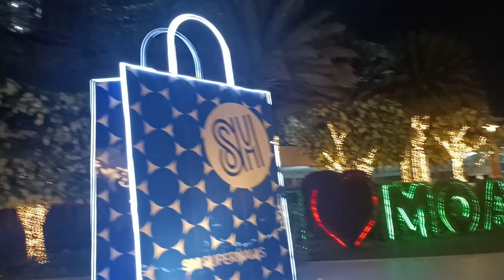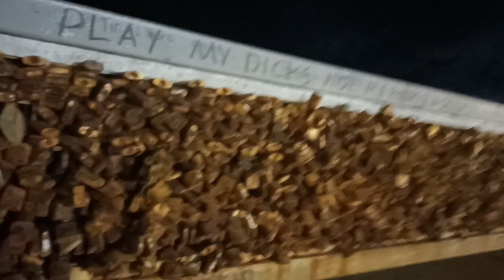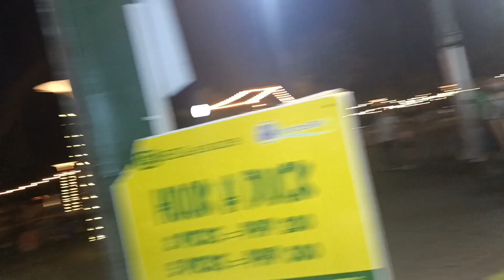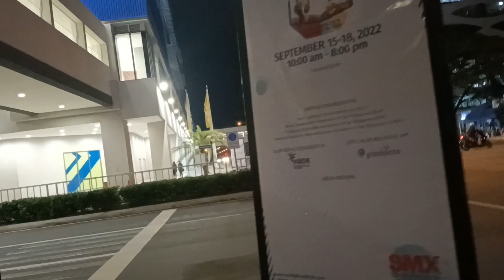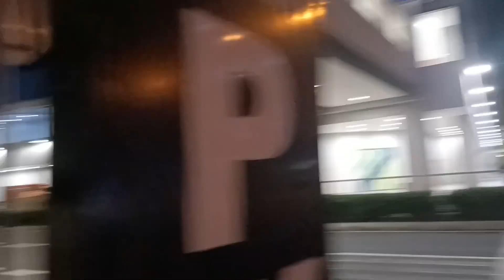GALA TIME/MALL OF ASIA